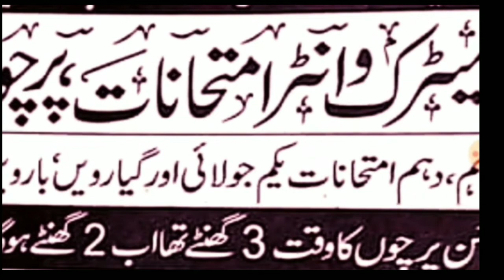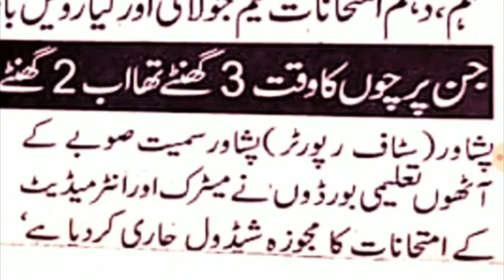Very Big News for all students about Board exams 2021/ Board exams for 9th,10th, 11th, 12th classes.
In this video you learn about paper marking and paper pattern exams 2021.